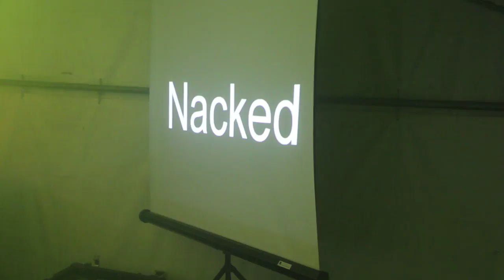DJO-EVENTS soirée athénée Waremme